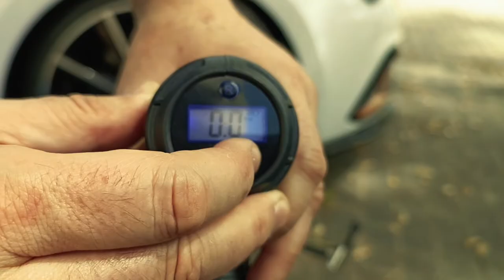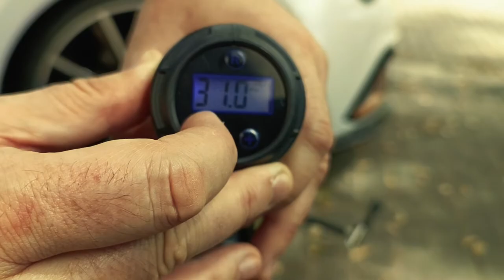COMPRA IDEAL: Nuevo INFLADOR de NEUMÁTICOS sin cables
Si estáis buscando un inflador para neumáticos BBB: Bueno-Bonito-Barato, aquí os mostramos un gran descubrimiento. Un pequeño,  muy ligero y, además, sin cables inflador de neumáticos.

Adiós a aquellos trastos pesados.

Y con un precio BBB!

Como siempre, GRACIAS

- Mundo Detailing
- Información sobre eventos de motor, salones de automóvil
- Comparativas
- Bricos
- Novedades...